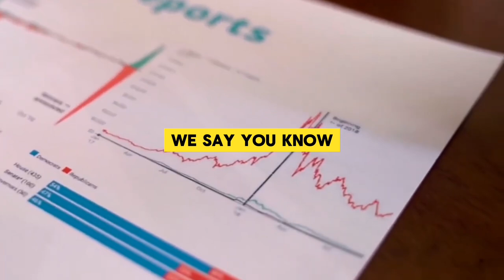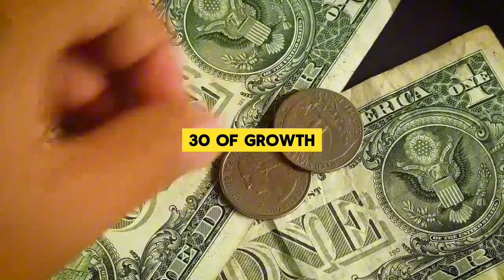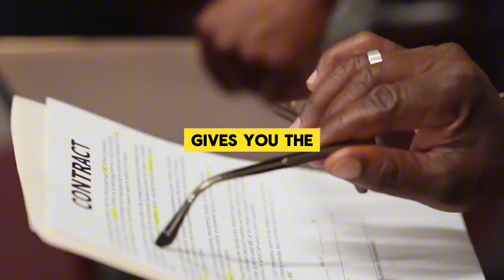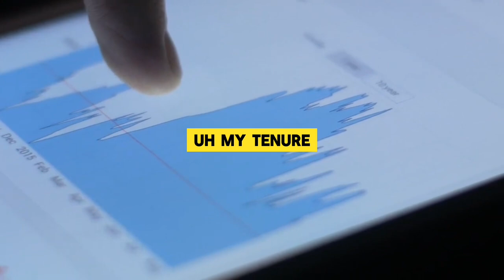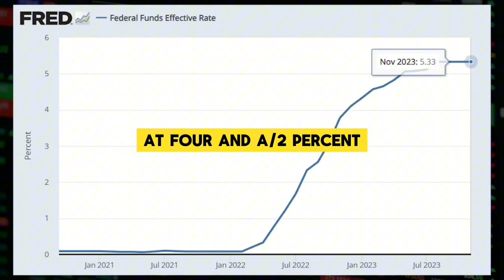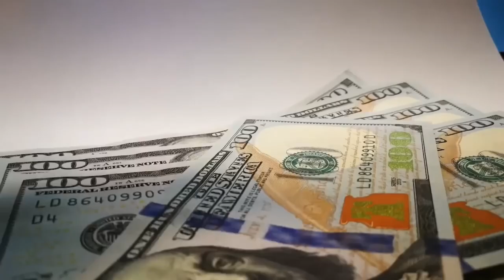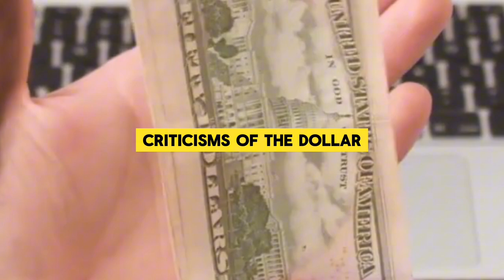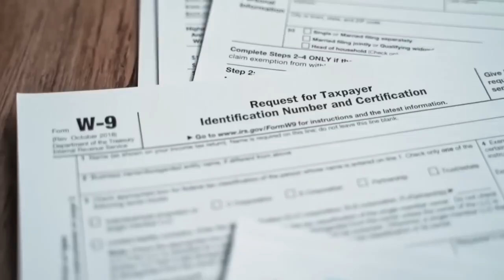JIM RICKARDS FULL INTERVIEW ABOUT SOURCE OF U.S INFLATION ?